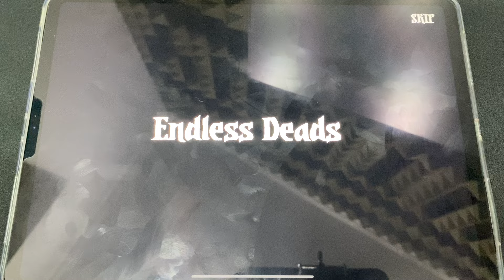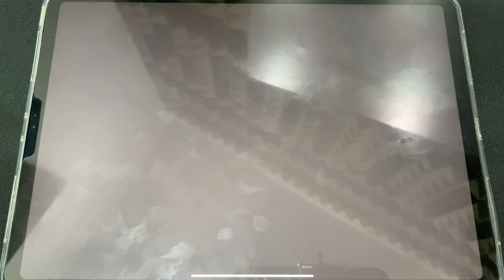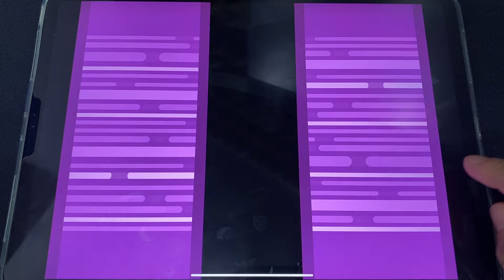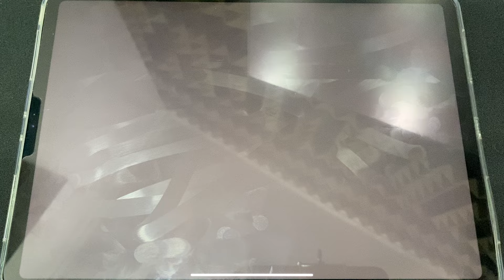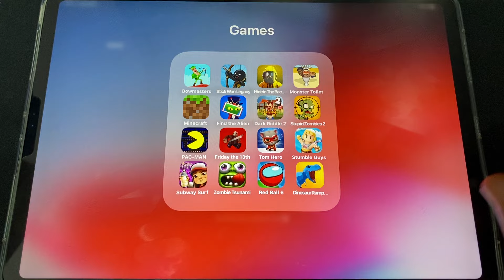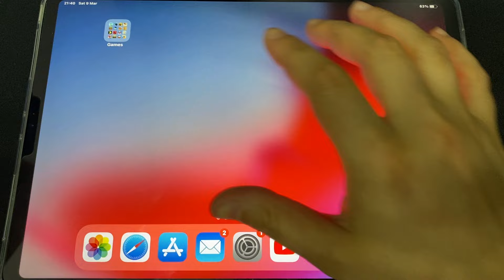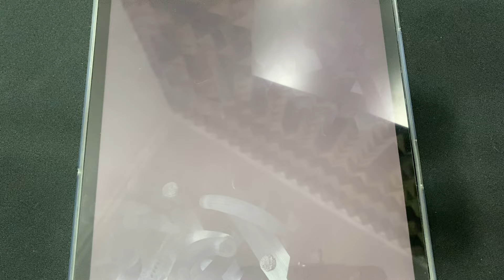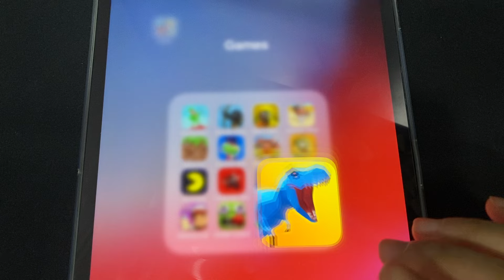Bowmasters,Stick War Legacy,Hide in The Backroom,Skibidi Toilet,Minecraft,Find The Alien 2,Tom Heroo